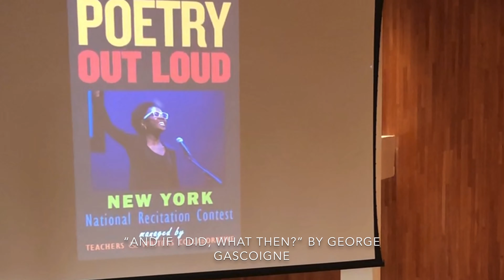Sydney Barlow, 2019 Poetry Out Loud Westchester County Champion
Sydney Barlow, 2019 Poetry Out Loud Westchester County Champion, White Plains High School